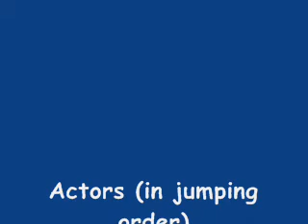Lemmings returning to their environment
Cute little lemmings jumping into the water